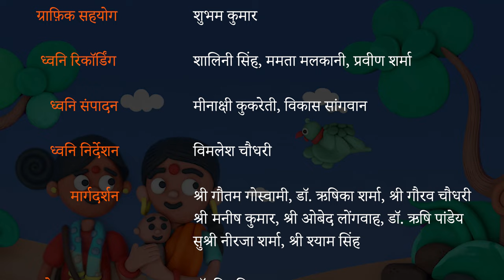नज़र नहीं नज़रिया बदलो।